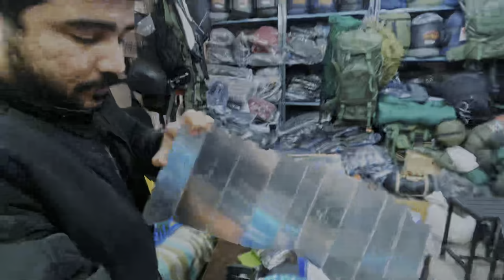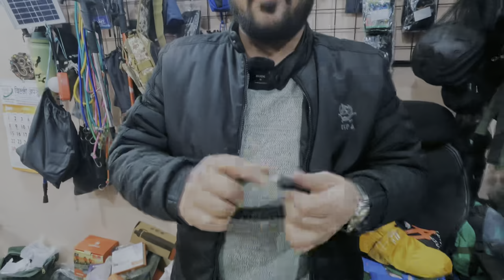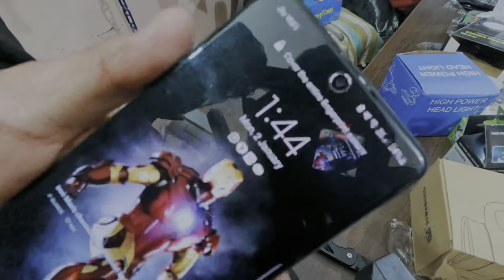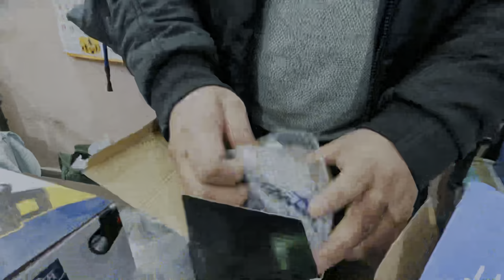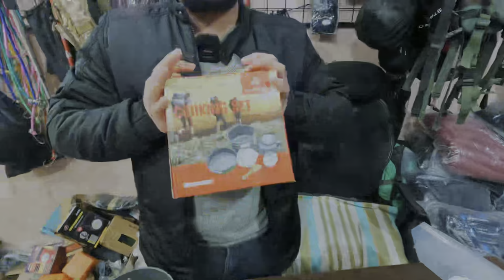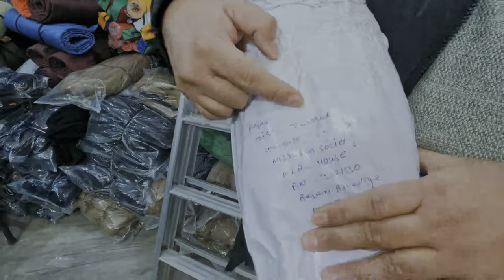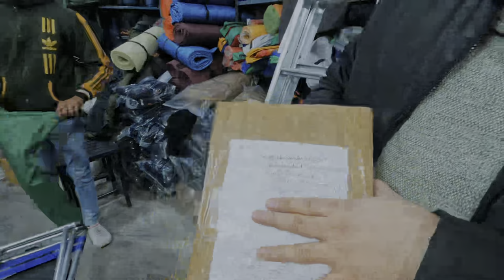Tracking Hacking || Camping Tent Gears Wholesale Price Rate Vinayaka Sales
Tracking hacking all gears wholesale price rate camping tent Vinayaka sales

guys is video mein tent sleeping bag shoes hiking tracking solo travel ke liye har chij milega